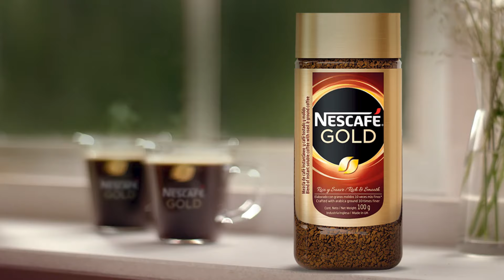Disfruta de los momentos que importan con NESCAFÉ® GOLD | NESCAFÉ® Colombia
Atrévete a probar un café elaborado cuidadosamente para los momentos que realmente importan. NESCAFÉ® GOLD es seleccionado grano a grano por nuestros expertos para lograr un café tostado molido, absolutamente delicioso.